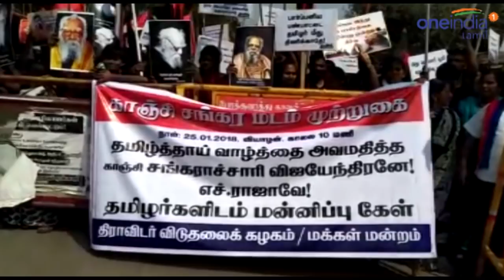விஜேந்தரரை கண்டித்து ஆர்பாட்டம்- வீடியோ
தமிழ் தாய் வாழ்த்து இசைக்கப்படும் போது அமர்ந்திருந்த காஞ்சி இளைய மடாதிபதி விஜேந்தரருக்கு கண்டனம் தெரிவித்து தமிழகத்தில் பல்வேறு அமைப்பினர் ஆர்பாட்டம் நடத்தினர்

சென்னையில் நடைபெற்ற நூல் வெளியிட்டு விழாவில் கலந்து கொண்ட  காஞ்சி இளைய மடாதிபதி விஜேந்தரர் தேசிய கீதம் இசைக்கப்படும் போது எழுந்து நின்றார் ஆனால் தமிழ்த்தாய் வாழ்த்து பாடும் போது நிற்காமல் அமர்ந்து இருந்தது பெரும் சர்ச்சையை எழுப்பியுள்ளது . தமிழ் தாய் வாழ்த்து இசைக்கப்படும் போது எழுந்து நிற்காத அவருக்கு அரசியல் அக்கட்சிகள் தமிழ் ஆர்வலர்கள் கடும் கண்டனம் தெரிவித்தனர் .ஆனால் விஜேந்தர் தரப்பில் கடவுள் வாழ்த்து இசைக்கப்படும் போது தியானத்தில் இருப்பது வழக்கம் அதனால் தமிழ் தாய் வாழ்த்து இசைக்கபட்ட போது விஜேந்தர் தியானம் செய்தார் என்றும அதனால் தான் எழுந்து நிற்க வில்லை என்றும் விளக்கம் அளிக்கப்பட்டது . இருப்பினும் தமிழ் தாய் வாழ்த்தை அவமதித்த விஜேந்தர் மன்னிப்பு கேட்ட வேண்டும் என்றும் அவருக்கு கண்டனம் தெரிவித்தும் காஞ்சி மடாதி பதி பீடத்தை முற்றுகையிட்டு ஆர்பாட்டம் நடைபெற்றது .

Des : Kanchi Junior Chief Minister Vajendar, who sat in the Tamil mother's greeting, protested in various Tamil Nadu organizers
Oneindia Tamil